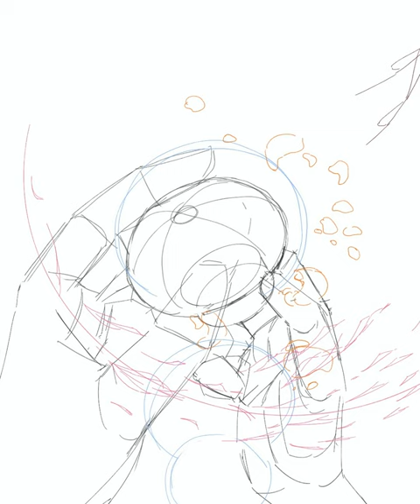(anime making) sea urchin ramp 2D animation making process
sea urchin ramp(scape&scope) 2D animation making film from sonia